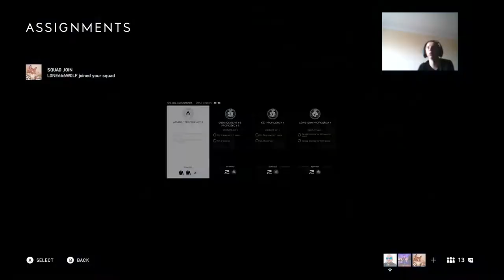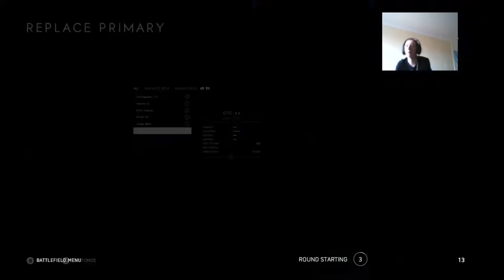Battlefeild v ( xbox one x )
Here I was playing with a few friends on battlefield